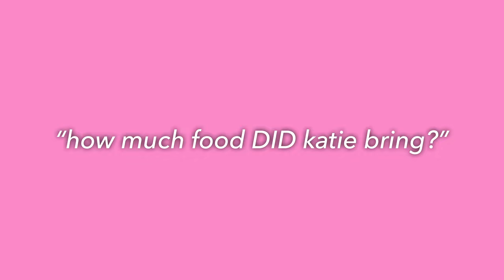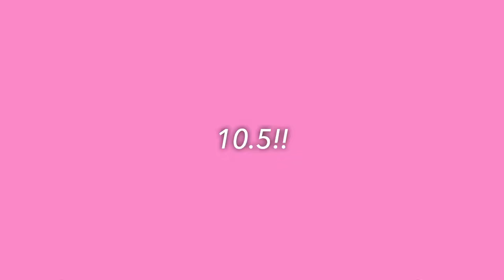play at a volleyball tournament w/ me! (what it’s like)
| 𝐏𝐎𝐃𝐂𝐀𝐒𝐓 |

| '𝐁𝐎𝐔𝐓 𝐌𝐄 |
❍ 18 years old
❍ christian
❍ i also animate, illustrate, and do graphic design
❍ my birthday is june 8th, 2005
❍ from NC

| 𝐅𝐈𝐋𝐌𝐈𝐍𝐆 & 𝐄𝐃𝐈𝐓𝐈𝐍𝐆 |
☻ graphics and thumbnails ⁀➷ picsart, procreate, and phonto
☻ backgrounds ⁀➷ pinterest